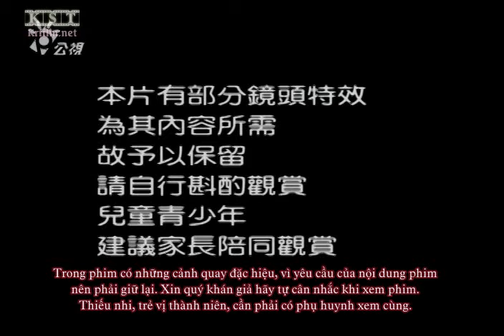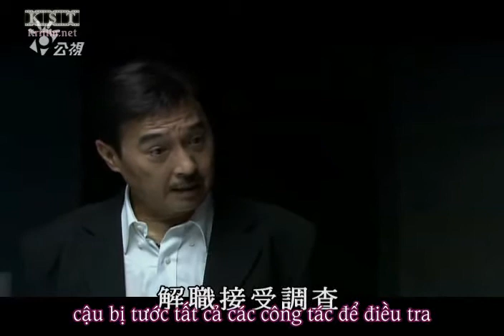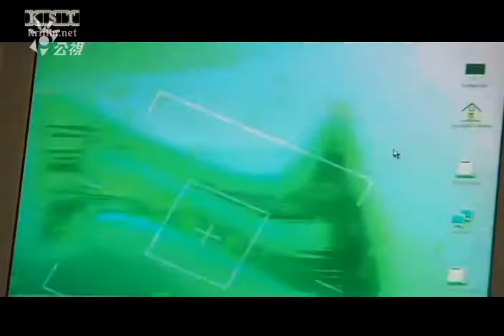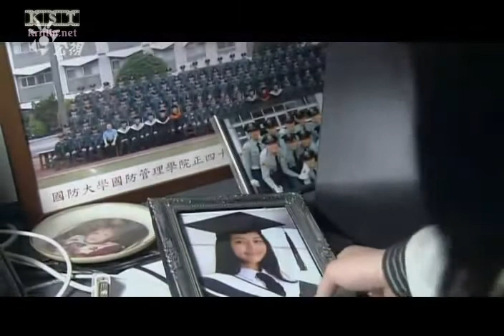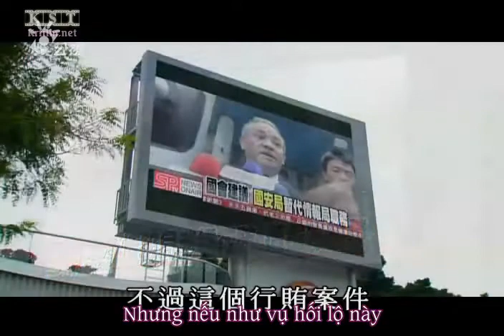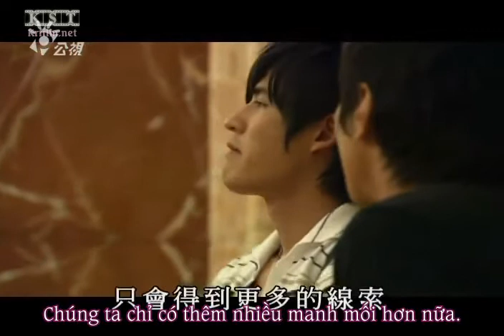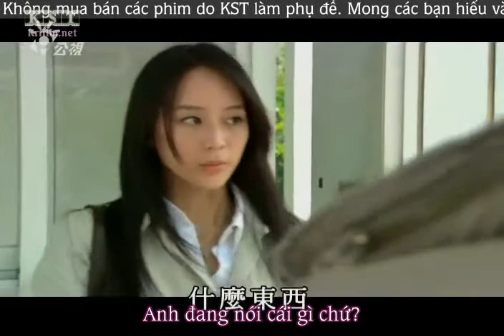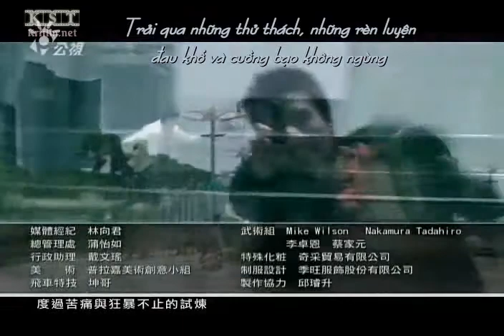B.n.W.E19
Vietsub by KST. Upload by NTC. Have fun.!!!